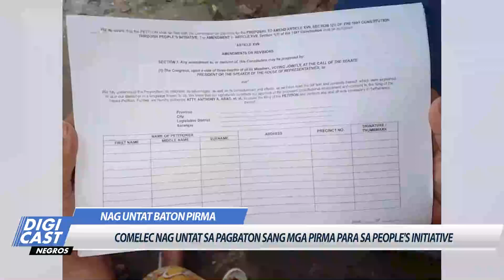Indi na magbaton siganture sheets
Indi na magbaton ang COMELEC sang signature sheets para sa charter change